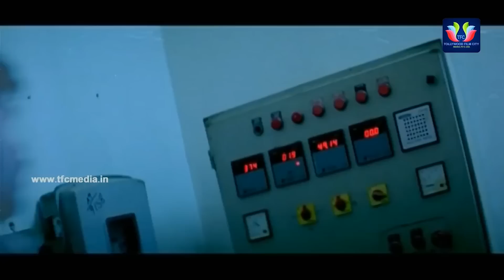Brahmanandam And M. S. Narayana Back to Back Comedy Scenes | Telugu Comedy Scenes | TFC Comedy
Watch & Enjoy  Brahmanandam And M. S. Narayana  Back to Back Comedy Scenes.